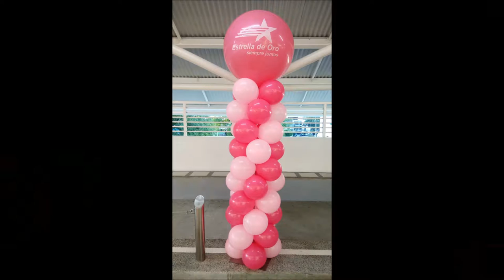Campaña Estrella de Oro lucha contra el cáncer. Animatic´s presente.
Evento de arranque de la campaña contra el cáncer de mama que realiza Estrella de Oro, financiando los estudios que realiza FUCAM y patrocinando los viajes a CDMX de la personas en tratamiento.